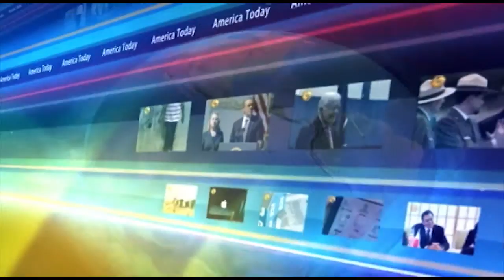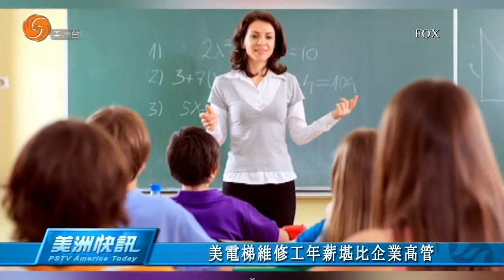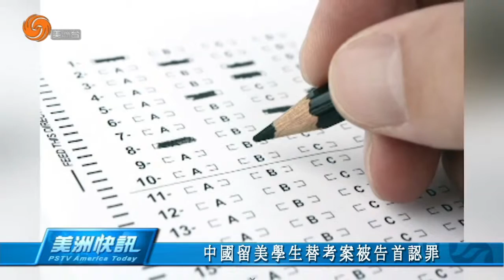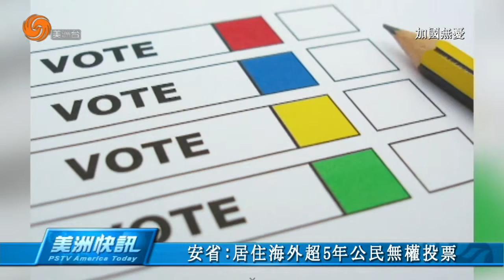07/20/2015 美洲快訊